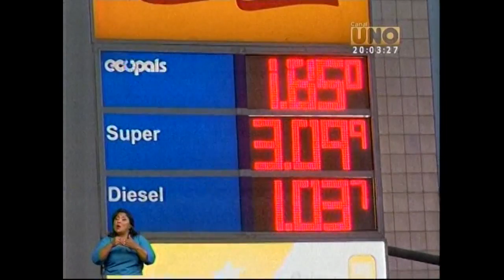Canal Uno noche gasolineras ajuste 28 12 2018